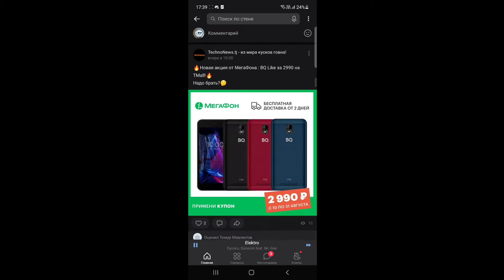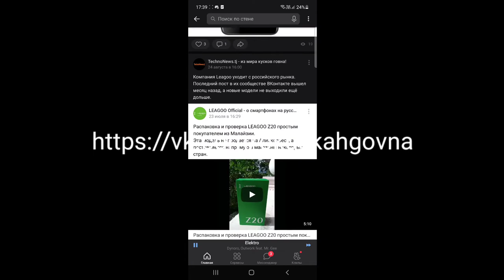Обзор Twelve Minutes. Почти идеальная индюшка!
Здравствуйте, и как вы видите, настоящих видео не было два месяца, и изредка только кидал сурсы с EATEOT With Voices, за что Dante Timberwolf спасибо большое.
И я, честно, не знал, про что снять видос, но как только я увидел, что в Game Pass появилась игра Twelve Minutes, я прозрел, и понял, что это то, что мне нужно!
Как вы поняли, это видео будет про обзор Двенадцати Минуток. Садитесь и смотрите с удовольствием...
Таймкоды:
00:00 - Вступление
00:52 - Реклама
01:09 - Разработка и концепт
02:14 - Сюжет с полицаем
02:43 - Жанр и особенности
03:15 - Нелинейность и КУЧА концовок
03:43 - Коротко про музяку
03:54 - Итоги и оценка (+ аутро)

Саундтрек в видео:
Zeravi - Astronaut
Nomyn - Nocturne
Jack Liddle - Brainbite

Если хотите на этом канале рекламу, обращайтесь в ЛС.